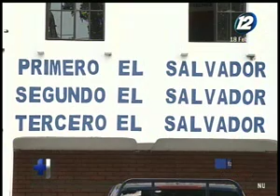Fidel Fuentes habla sobre la actual situación del partido FMLN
En el espacio de la entrevista de ''Hechos AM'' nos visita el alcalde de San Marcos, Fidel Fuentes quien nos habla en detalle sobre la actual situación que está viviendo el partido FMLN tras la derrota electoral.